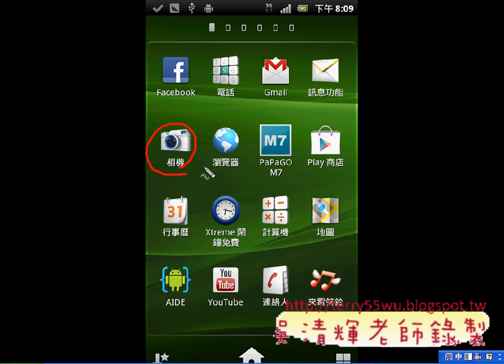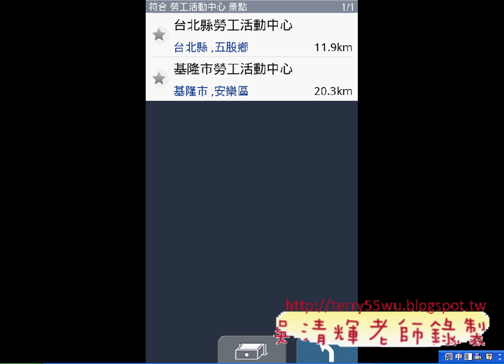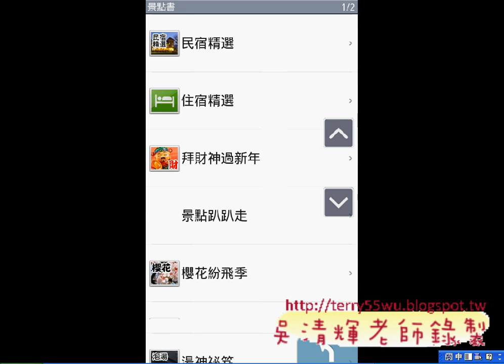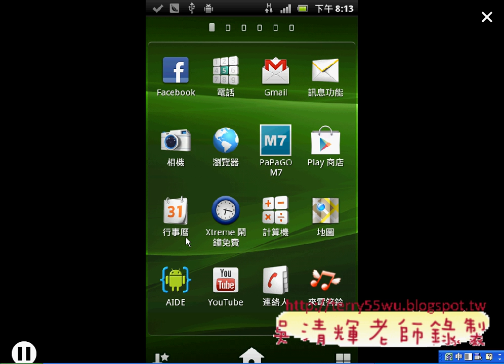02_常用APP介紹(ANDROID入門教學 吳老師提供)